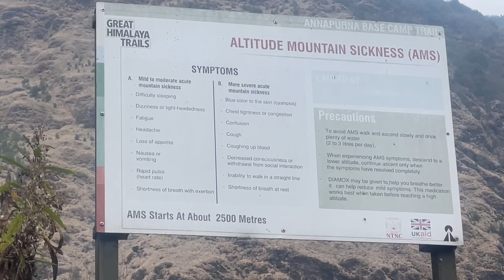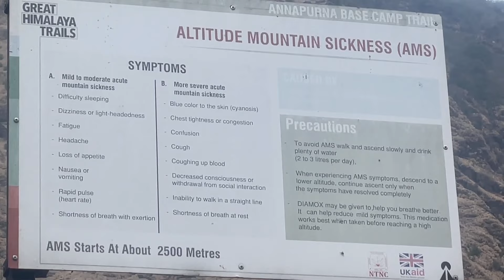Last Day of Annapurna Base Camp Trek Day 5